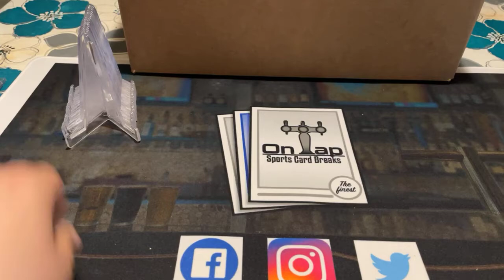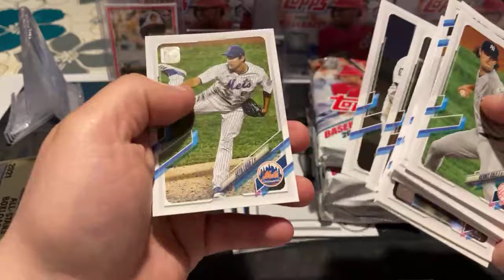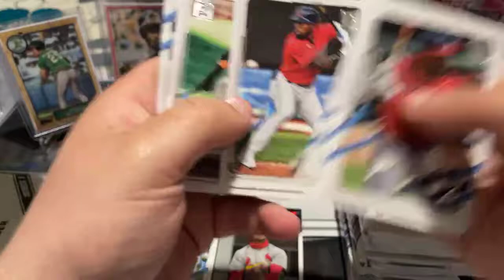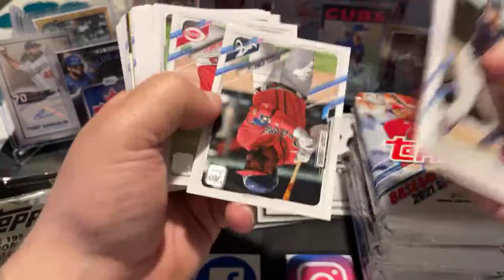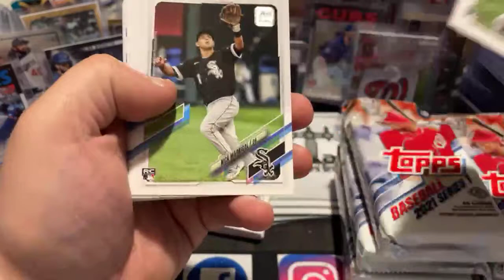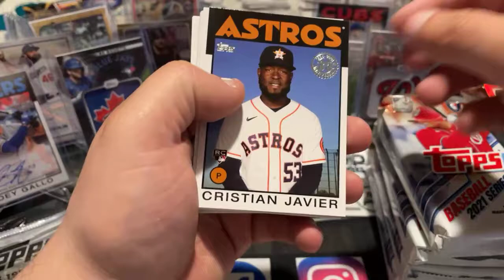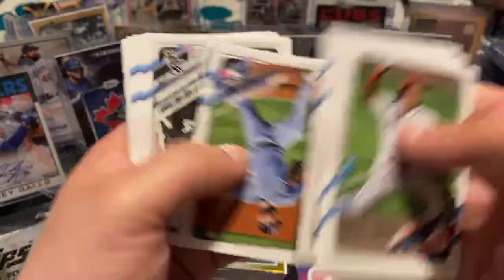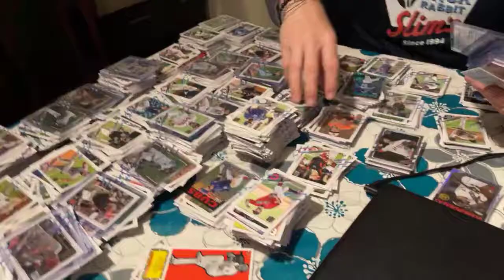eBay Topps 2021 Series 1 Jumbo Case! Kris Bryant Case Hit + Other Monsters!!!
Topps 2021 Series 1 Jumbo Case Break!